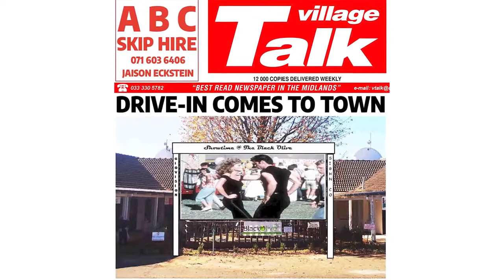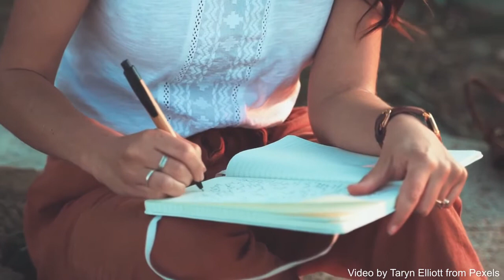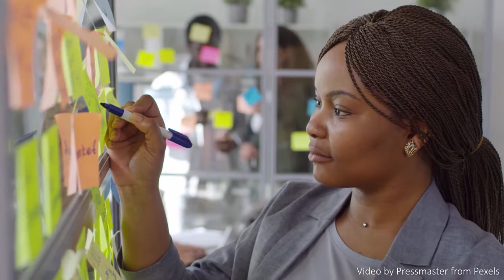Prophetic Promise - Full Version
Portions of a prophetic word shared by Julian Adams on 13 September 2015